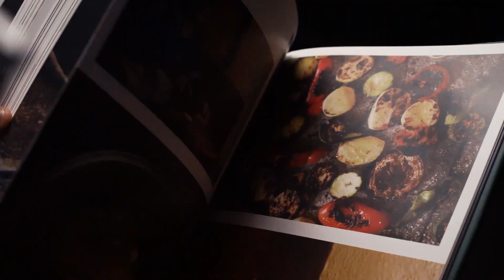"Bucătăria Hoinară se gătește de plecare"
"Bucătăria Hoinară se gătește de plecare" a ieșit astâzi din tipar.
Album de fotografie și film.
Sînt 3 ani de-a străbate bucătăriile autentice din sate și cătune, care împreună cu socăcițele lor sînt tezaur românesc!
Albumul este despre călătorii în spațiul rural românesc, descoperiri și întâlniri; între oameni, bucătării, socăcițe, ingrediente și locuri - fiecare cu povestea și aroma sa.
Albumul adună în paginile sale aceste povestiri, punând accent pe gusturile și aromele locale și pe personajele care și-au conservat bucătăriile, fapt foarte rar întâlnit în zilele noastre.
Albumul este dedicat artei fotografice și ține cont în primul rând de considerente estetice și de compoziție;
- este un album și film "cu spirit foarte românesc".
- conține scurte texte in română/engleză
Echipa BH (Adriana Lucaciu și razvan voiculescu) vă invită să-l răsfoiți / vizualizați